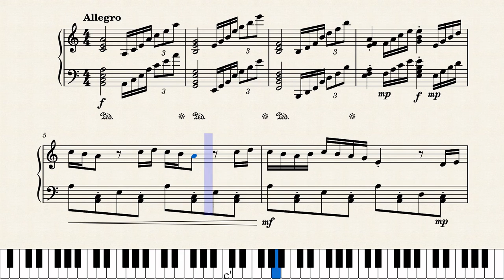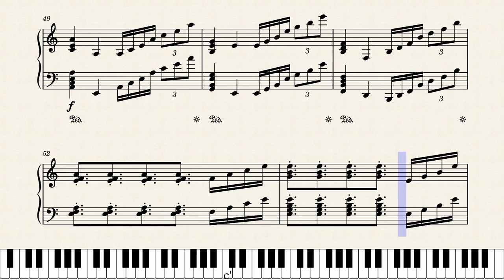We must retreat, the giant snail has arrived. by: Tristin Bailey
POV: You don't understand how aeolian works.